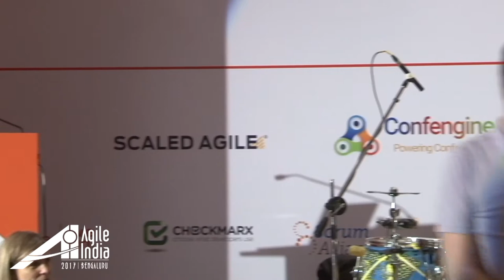Lightning Talks at AgileIndia2017